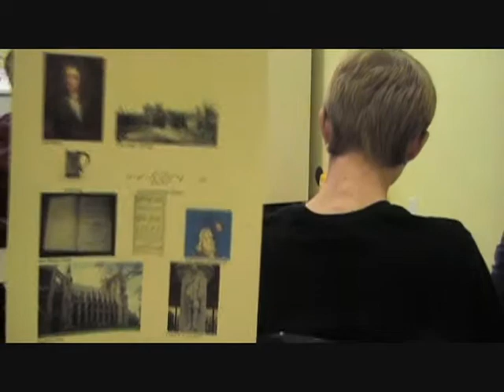Maegan's Presentation on Isaac Newton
Here's Maegan's Presentation on Isaac Newton! Enjoy! :)